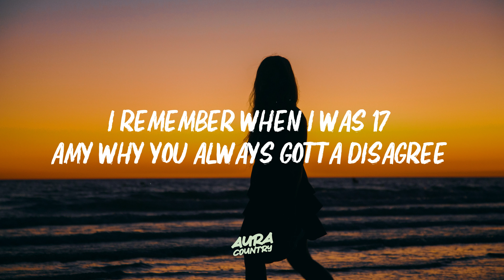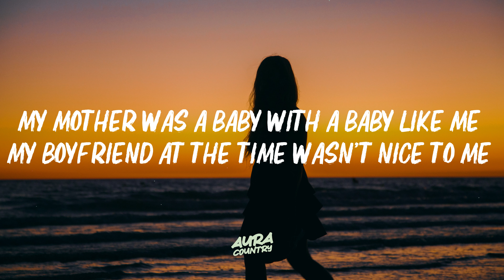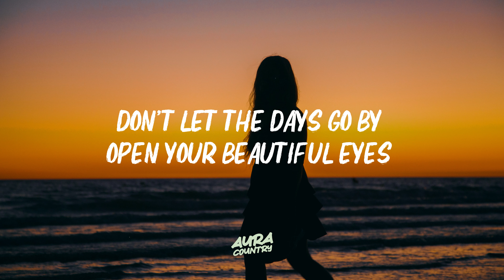Amy Shark - Beautiful Eyes (Lyrics)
Lyrics for "Amy Shark - Beautiful Eyes"

If you spend enough time with someone
Chances are you probably gonna fall in love
Maybe it’s the way they pick your brain
Maybe you’re bored and you need to change
Don’t hold back when your legs start moving
Try to react don’t think just do and darling
Don’t let the days go by
Open your beautiful eyes
Yeah
I remember when I was 17
Amy why you always gotta disagree
My mother was a baby with a baby like me
My boyfriend at the time wasn’t nice to me
Yeah
Don’t lie down when your head starts spinning
Write it down and the pain starts healing
I won’t I’ll miss you
Try react don’t think just do and darling
Try react don’t think just do it
Yeah

Amy Shark, Amy Shark Latest, Beautiful Eyes Lyrics, Beautiful Eyes Lyrics Video,  auracountry, amy shark lyrics, lyrics video amy shark, country music